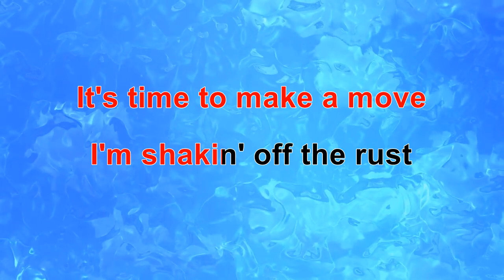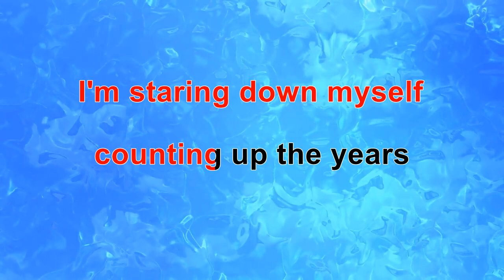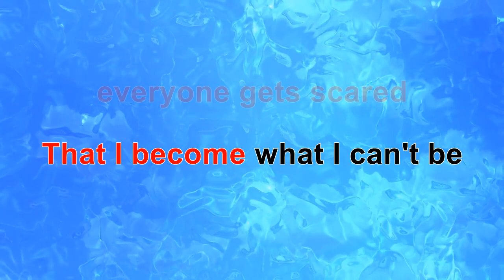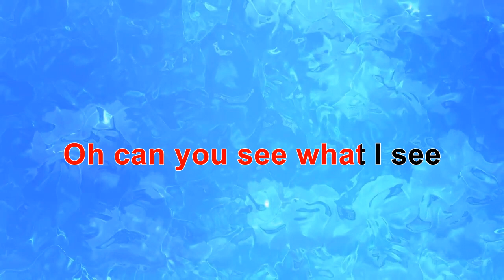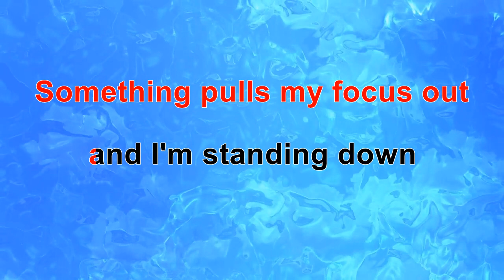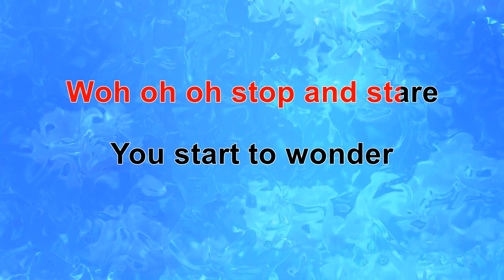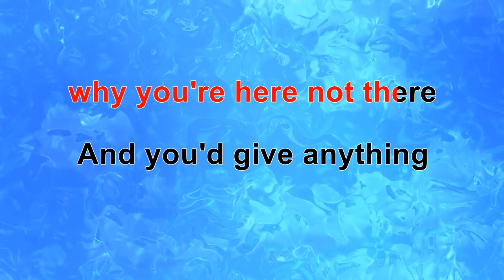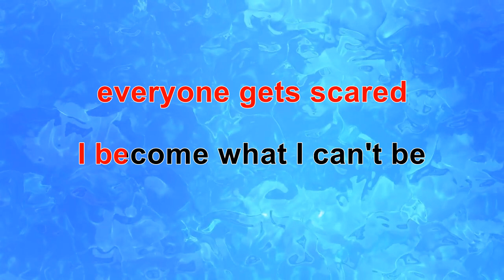S&N Karaoke - OneRepublic - Stop And Stare (lower key)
"Stop and Stare" is the second single by American band OneRepublic from their debut studio album ‘Dreaming Out Loud’ (2007).

It was a top ten hit worldwide.